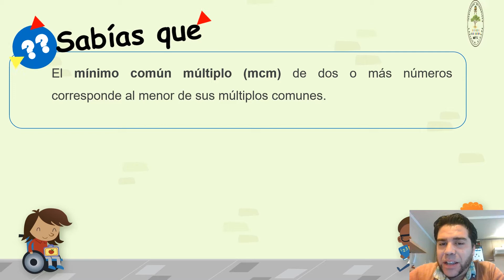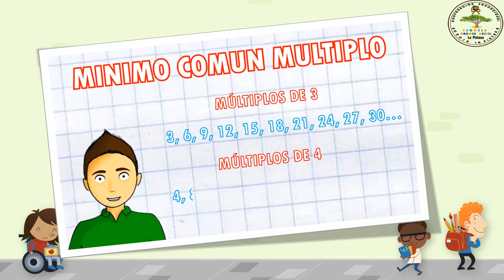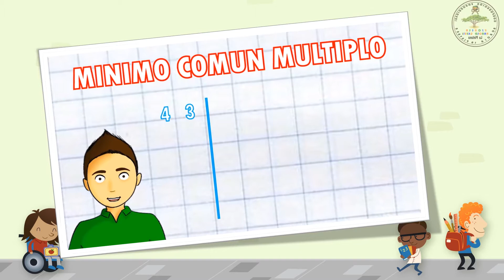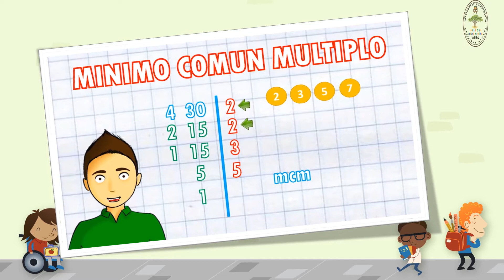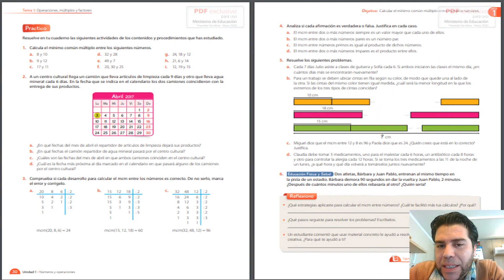6° Básico (Matemática) Factorización prima compuesta o mínimo común múltiplo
El siguiente video tiene como objetivo calcular el mínimo común múltiplo de diversos números, utilizando la factorización prima compuesta, correspondiente a la guía n°7